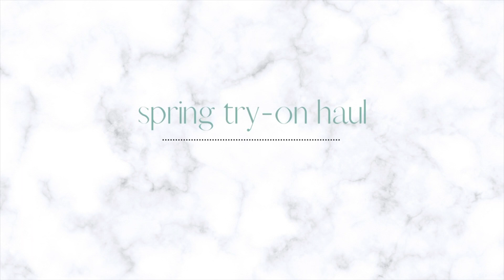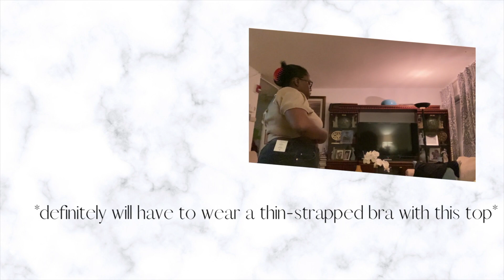spring clothing try on haul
this was supposed to be a part of a larger video, but things didn't end up going as planned. nonetheless, i still wanted to show y'all this part.
✨connect w/ me on IG: @marissaaa.metell✨

Chill Day by LAKEY INSPIRED on YouTube